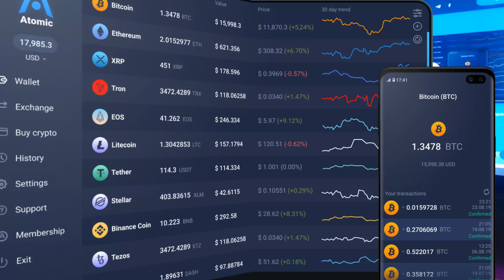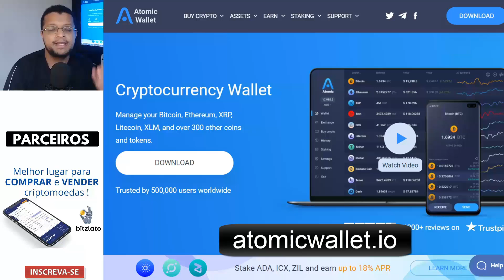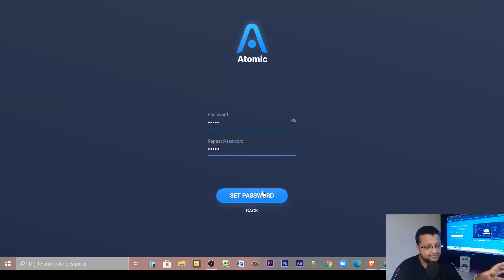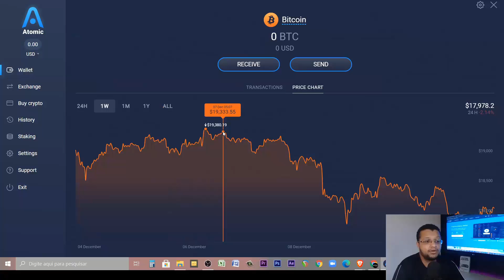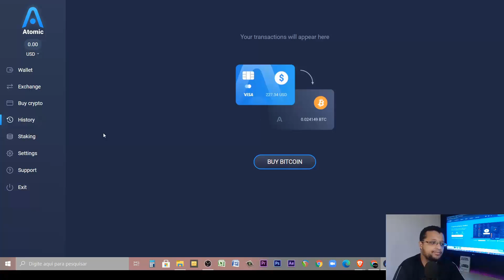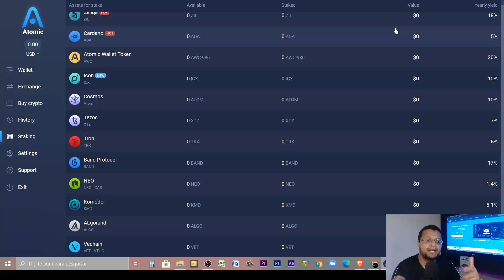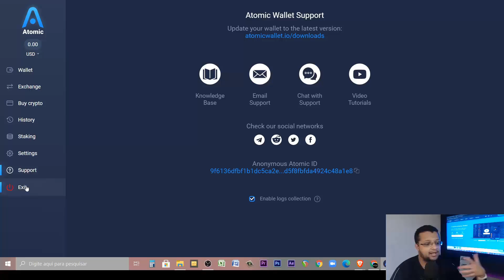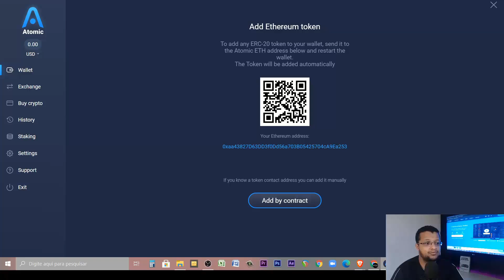COMO USAR a Carteira para Bitcoin e Criptomoedas ATOMIC WALLET !!!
Neste video vou mostrar COMO USAR a Carteira para Bitcoin e Criptomoedas ATOMIC WALLET que é uma carteira multi-moedas ou seja uma carteira para guardar todas as suas criptomoedas .

Vale lembrar que se trata de uma carteira online ou seja não é a carteira mais segura para guardar o seu bitcoin ou suas altcoins mais uma otima carteira para começar a guardar as suas criptomoedas .

PARCEIROS  !!!